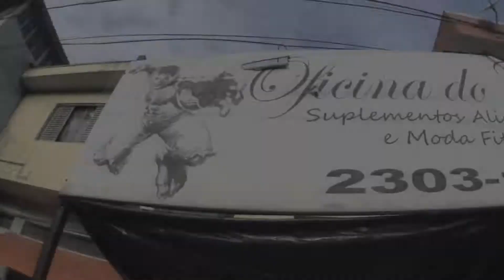Loja OFICINA DO CORPO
Rua Brigadeiro Mario Perdigão Coelho
N 428
Jardim Cumbica
Guarulhos
SP